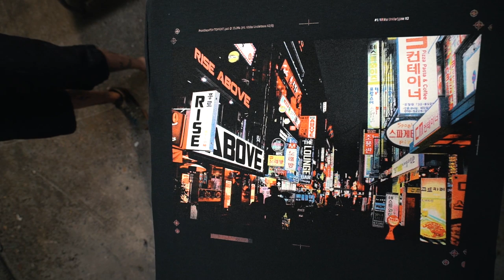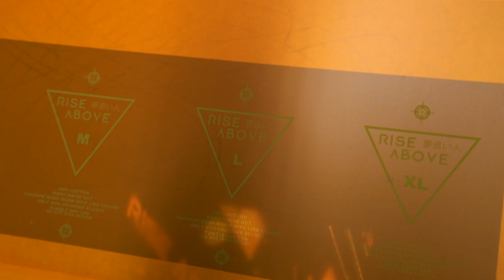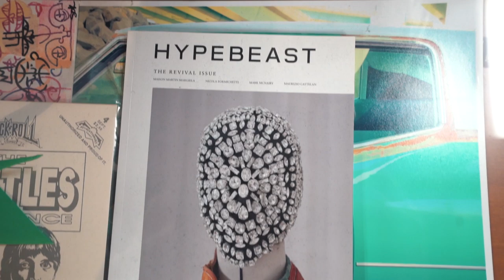Oldest Mall In America Built in 1828 - My Store Is There!!!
LONG'S STORE IN THE MALL

! MY GEAR !